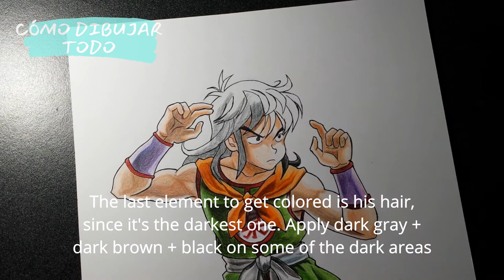How to Draw Yamcha (Dragon Ball version) on Colored Pencils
Learn to draw this Dragon Ball character, using:
-Pencil
-Mechanical pencil
-Art gum eraser
-Black fine point Bic pen

Difficulty: Medium